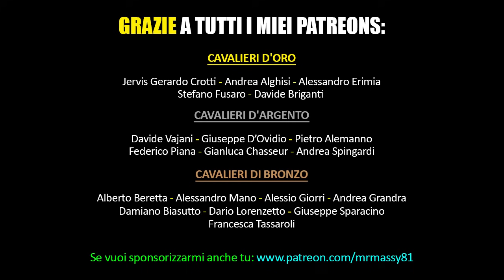Suicide Squad - Missione suicida in 8 minuti!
IL FILM IN BLU RAY
UN REGALO A MRMASSY ;-)
ALTRI RIASSUNTI: